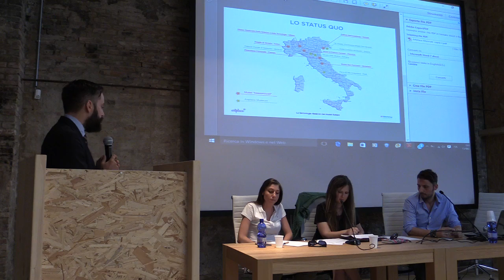8 Start Up e Impresa Culturale e Creativa Vittorio Cavani